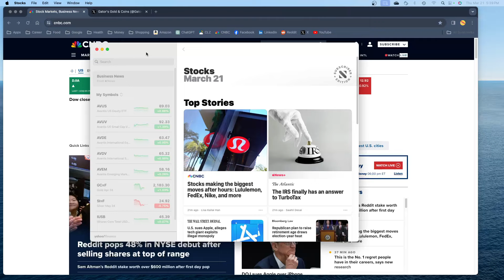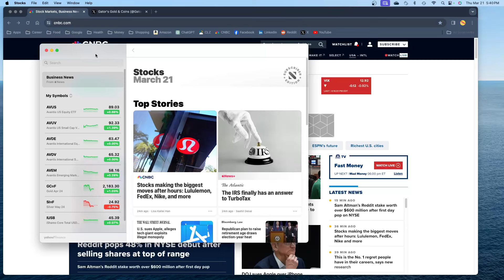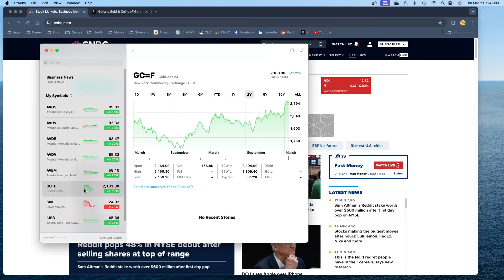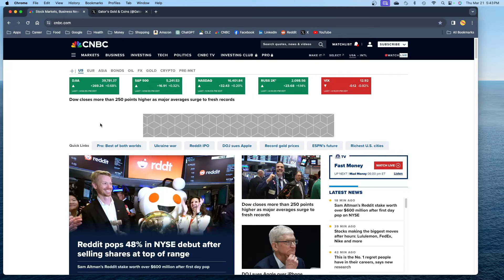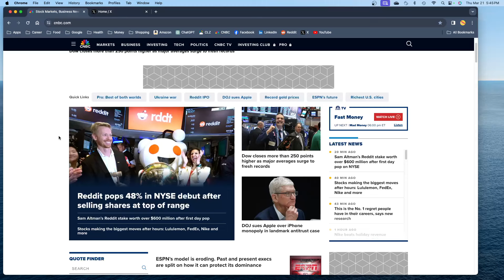Silver Disappoints Everyone... Again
Hello everyone, I'm Gator, just a regular guy working towards being financially independent, living without debt, and staying steady even when life gets tough. Let's discuss money, stocks, and precious metals, and how they can secure our future. Let's also take a moment to be thankful for the freedom we usually don't think about much. Join me, and let's learn about the importance of money, life, and freedom!

The Parable of the Talents (Matthew 25:14-30) NKJV

14 “For the kingdom of heaven is like a man traveling to a far country, who called his own servants and delivered his goods to them. 15 And to one he gave five talents, to another two, and to another one, to each according to his own ability; and immediately he went on a journey. 16 Then he who had received the five talents went and traded with them, and made another five talents. 17 And likewise he who had received two gained two more also. 18 But he who had received one went and dug in the ground, and hid his lord’s money. 19 After a long time the lord of those servants came and settled accounts with them.

20 “So he who had received five talents came and brought five other talents, saying, ‘Lord, you delivered to me five talents; look, I have gained five more talents besides them.’ 21 His lord said to him, ‘Well done, good and faithful servant; you were faithful over a few things, I will make you ruler over many things. Enter into the joy of your lord.’ 22 He also who had received two talents came and said, ‘Lord, you delivered to me two talents; look, I have gained two more talents besides them.’ 23 His lord said to him, ‘Well done, good and faithful servant; you have been faithful over a few things, I will make you ruler over many things. Enter into the joy of your lord.’

24 “Then he who had received the one talent came and said, ‘Lord, I knew you to be a hard man, reaping where you have not sown, and gathering where you have not scattered seed. 25 And I was afraid, and went and hid your talent in the ground. Look, there you have what is yours.’

26 “But his lord answered and said to him, ‘You wicked and lazy servant, you knew that I reap where I have not sown, and gather where I have not scattered seed. 27 So you ought to have deposited my money with the bankers, and at my coming I would have received back my own with interest. 28 So take the talent from him, and give it to him who has ten talents.

29 ‘For to everyone who has, more will be given, and he will have abundance; but from him who does not have, even what he has will be taken away. 30 And cast the unprofitable servant into the outer darkness. There will be weeping and gnashing of teeth.’